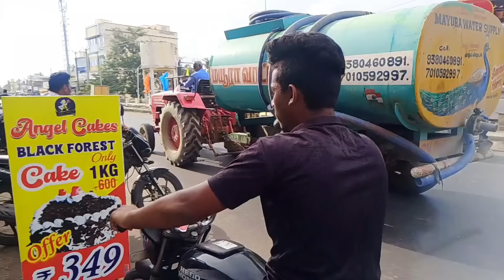வாலிபனே சோர்ந்துப்போகதே || DON'T GET TIRED, BOY || CHRISTIAN SHORT FILM || IN TAMIL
Praise the lord all
Diractor : Augustin
Script : Roscy mariyal
Dop : Jagan
Edit : Daniel
videography : Joshua
vioce record : sam
 sub characters :  Jenifer, priyadarshini, Joyce, Nancy,Devadharshini, Swathi,